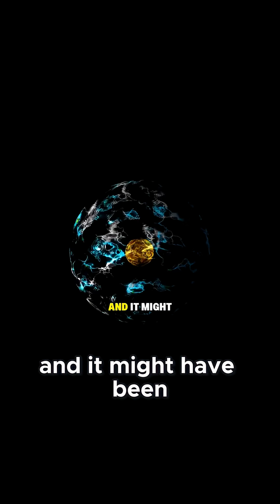Why This Area in Space Terrifies NASA: The South Atlantic Anomaly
Scientists have discovered a bizarre danger zone in space — a place where satellites glitch, electronics fail, and astronauts feel strange effects. This mysterious region is known as the South Atlantic Anomaly, often called the “Bermuda Triangle of Space.” But what exactly is happening up there? And why is it getting stronger?

In this video, we dive deep into:
🌍 What the South Atlantic Anomaly really is
🛰 How it disrupts satellites and spacecraft
⚡ Why astronauts pass through it carefully
🔭 How Earth's magnetic field creates this “weak spot”
🧲 What scientists believe is causing the anomaly
🚀 Whether it could threaten future space missions

If you’re interested in space mysteries, science, or strange cosmic phenomena, this video is for you!